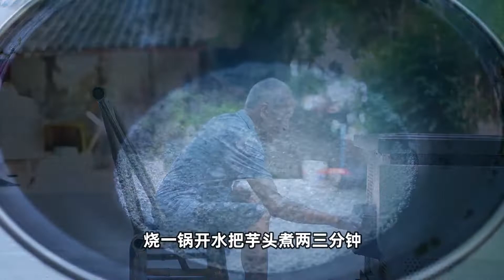2022最好吃的美食(2022Delicious food recipes for lunch):炊二哥送了两只跑山鸡，阿米做“黄豆烧鸡”鸡肉紧实，巴适得很